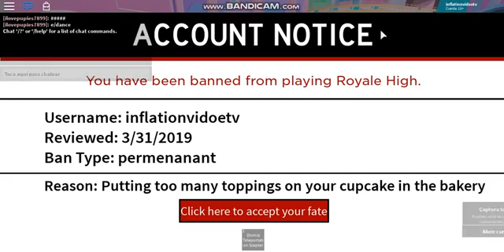RobloxPlayerBeta 2019 04 01 21 39 46 513